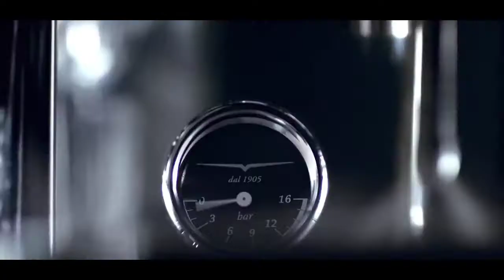Menyajikan Secangkir Kopi [2016]